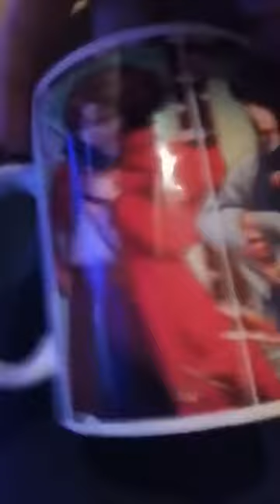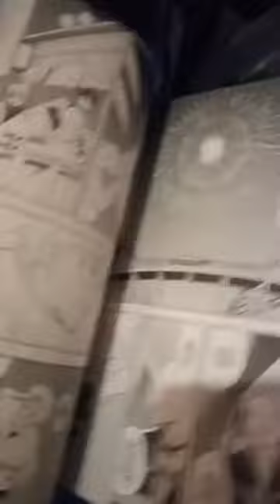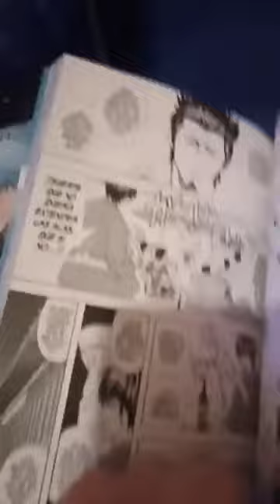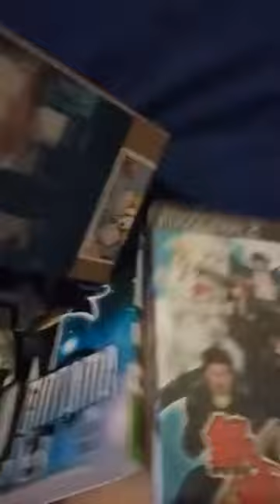[RDC] Mini Box de Gintama - Ojala Publicaran El Manga En Argentina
Derechito al vicio!!! Somos RDC Cine y volvemos a compartirles un Record de Instagram (que nos borraron en nuestro anterior canal) donde veremos algunas cosillas del anime Gintama.